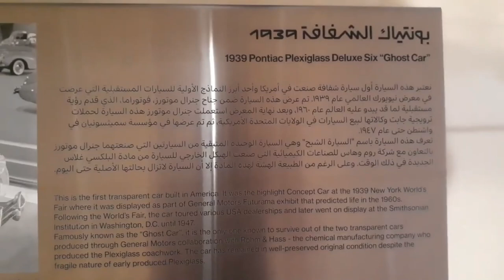El coche TRANSPARENTE, la historia de una idea SIN SENTIDO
Corría el año 1939 cuando la filial de General Motors presentó el Pontiac Deluxe Six Plexiglas. Un automóvil cuya carrocería se fabricó con un material transparente e innovador: el plexiglás. Este plástico acrílico, con poco tiempo de vida en aquel año, fue usado en la creación de la carrocería del Pontiac para demostrar que podía ser moldeado a capricho.

Más que mostrar el diseño del automóvil con este ejercicio de estilo, se trataba de loar las virtudes del plexiglás. De hecho, General Motors dejó la fabricación de la carrocería en manos de Rohm & Haas, la empresa química que había desarrollado recientemente el novedoso material.

Se fabricaron exclusivamente dos unidades, por lo que nunca se pensó en llevar este automóvil a la serie. Estos dos modelos recorrieron los Estados Unidos durante algún tiempo por diferentes concesionarios de Pontiac y como reclamo en exposiciones itinerantes. Uno de los vehículos acabó subastándose en 2010 por un valor de más de 300.000 euros.